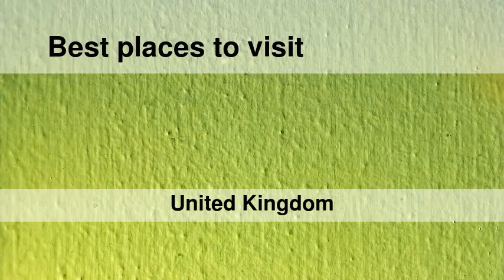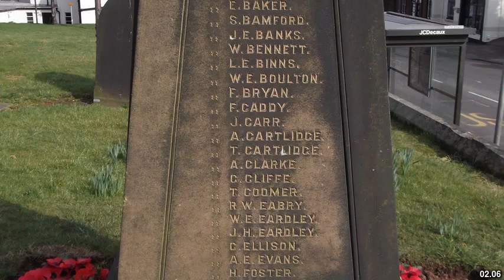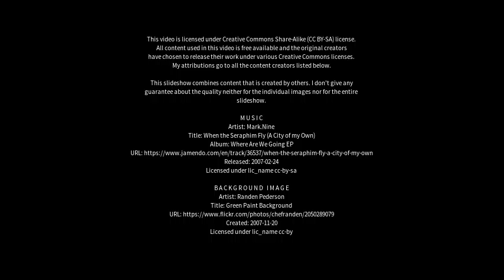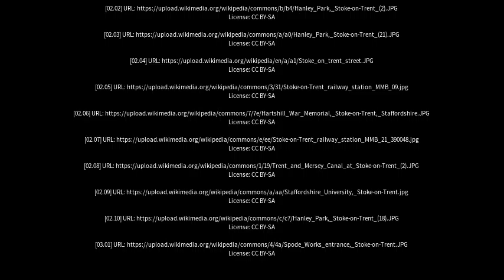Best places to visit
Best places to visit - Stoke-on-Trent (United Kingdom) Best places to visit - Slideshows from all over the world - City trips, nature pictures, etc.